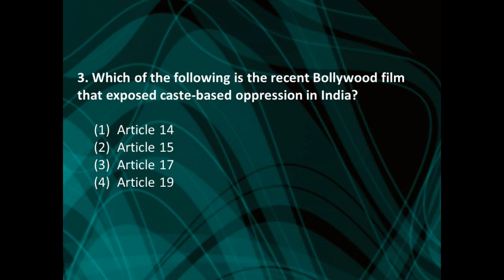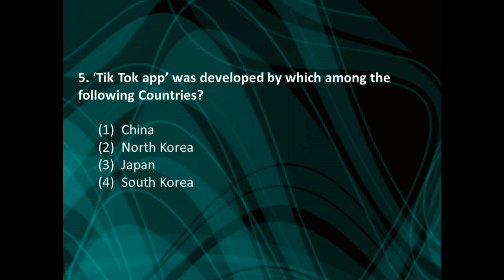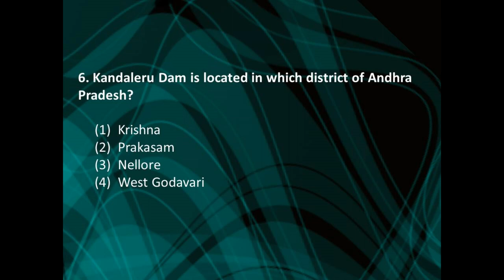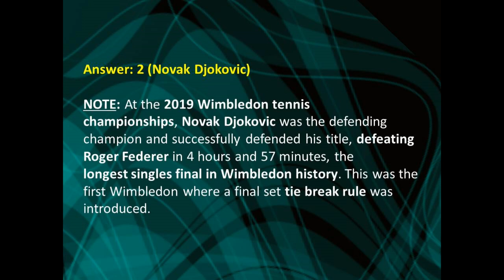July 15th 2019 Daily Current Affairs Questions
Helpful for All Competitive Exams || Civils || Groups || APPSC || TSPSC